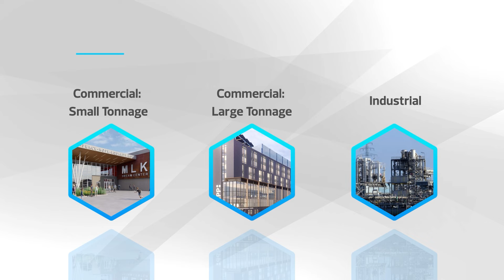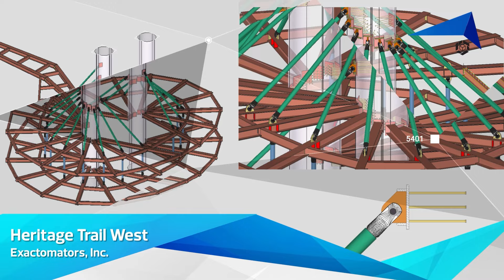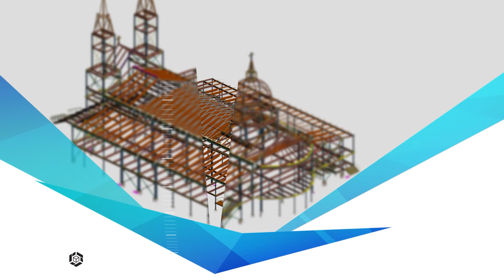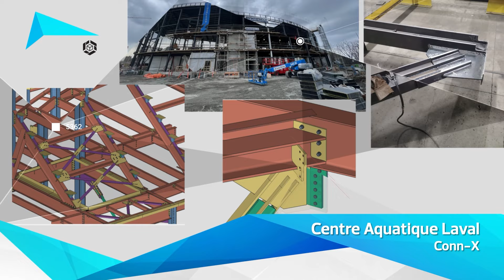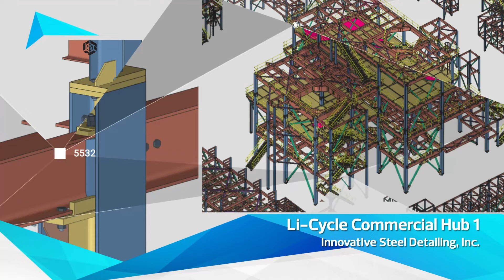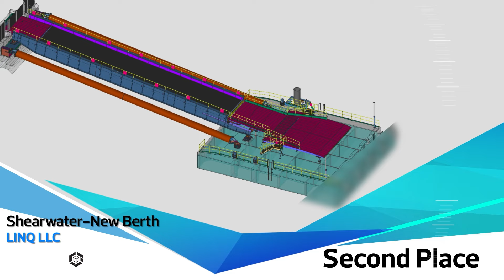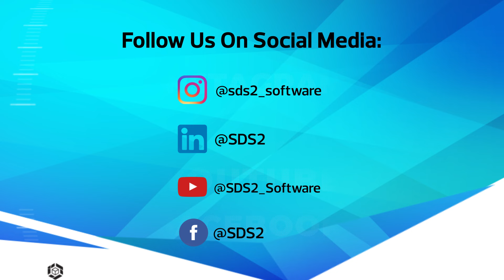2024 Solid Steel Awards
From churches to hospitals and industrial plants, this year's Solid Steel Award winners showcase an impressive variety of projects. Check out their incredible work.

Submissions for the 2025 Awards open in January!

   / sds2_software